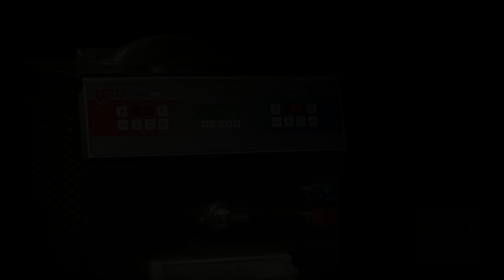Bravo France : TritticoSaléPrestige.flv